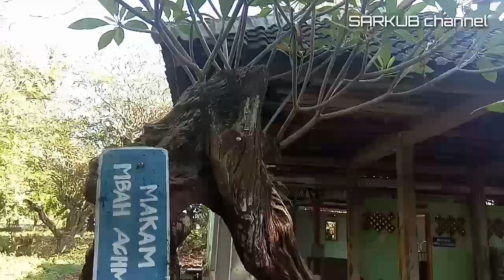Makam Mbah Sirojuddin, Cikal Bakal Desa Semut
ASAL-USUL DESA SEMUT

Legenda Desa Semut diawali dengan datangnya seorang pengembara yang bernama Sirojuddin. Konon, beliau berasal dari Pulau Madura, dikenal sebagai wali keturunan Batu Ampar, Madura. Beliau berasal dari Desa Jrenguan, Kecamatn Omben, Kabupaten Sampang. Dalam pengembaraannya beliau pergi ke Pulau Jawa dengan menyeberangi lautan yang sangat luas dengan menaiki sebatang ranting pohon dan beliau berhasil berlabuh di Pasuruan, tepatnya di Desa Kraton.

Kemudian beliau melanjutkan pengembaraan menuju arah selatan dengan cara menyusuri Kali Welang (Kali artinya Sungai, Welang artinya Belang). Sedangkan nama Kali Welang itu sendiri diambil dari sebuah kejadian yang pernah dialaminya di Kali Welang tersebut. Pada waktu itu Kali Welang pernah terjadi banjir yang sangat besar lebih dari biasanya dan di tengah-tengah banjir tersebut tiba-tiba ada seekor ular belang yang berkuran sangat besar berdiri tegak, maka sejak kejadian itu maka orang-orang menyebutnya Kali Welang  serta disekitar kali tersebut juga disebut Dusun Welang.

Setelah berhari-hari beliau menyusuri Kali Welang maka sampailah beliau pada sebuah air terjun di lereng Gunung Baung, Purwodadi, sampai di situ beliau menghentikan langkahnya dan beristirahat, dan di tempat itulah beliau melakukan tapa brata dalam goa yang letaknya di belakang air terjun.

Setelah beliau selesai bertapa kemudian beliau berjalan lagi kembai ke arah utara dengan mengikuti sungai yang sedang mengalir. Sesampainya di daerah yang sekarang disebut dusun Semut Kidul, beliau lalu berjalan lagi menyusuri jalan setapak terus berjalan ke utara. Dan dalam perjalanan ke utara beliau berjumpa dengan dua orang yang bernama KALAMUDDIN (Mbah Kalamuddin) dan AKHMAD (Mbah Akhmad) lalu kedua orang itu memutuskan untuk mengikuti jejak Sirojuddin.

Setelah itu sampailah ketiga orang tersebut di sebuah tempat yang sekarang disebut Dusun Krajan, dan dari sinilah awalnya beliau bertiga bertekad untuk babat alas (menebang hutan).

Setelah pelaksanaan menebang hutan hampir selesai beliau bertiga melihat ada sebuah gundukan yang tingginya kira-kira 2,5 meter, dan setelah dihampiri dan diamati tersebut bukan sebuah tanah namun sekumpulan binatang semut, dari situlah kisahnya maka terciptalah nama desa yaitu DESA SEMUT, Kecamatan Purwodadi, Kabupaten Pasuruan, Jawa Timur.

Desa Semut mempunyai luas wilayah 243,054 Ha. Yang terdiri dari 3 dusun yang meliputi : 1. Dusun Krajan, 2. Dusun Welang, dan 3. Dusun Semut Selatan.

Desa Semut terletak + 10 Km dari pusat pemerintahan Kecamatan Purwodadi atau sekitar 20 mnt (6,8 Km) lewat Jalan Pasarbaru, Purwosari.

THE LEGEND OF SEMUT VILLAGE

The legend of the Semut Village begins with the arrival of a wanderer named Sirojuddin, supposedly, he came from Madura Island and in his wandering he went to Java Island by crossing a vast sea by climbing a tree branch and he successfully anchored in Pasuruan, precisely in Kraton Village.

Then he continued wandering towards the south by way of Welang River (Kali means River, Welang means Belang). While the name of the Welang River itself was taken from an event he had experienced in the Welang River. At that time Welang River had a very large flood more than usual and in the midst of the flood suddenly there was a very large striped snake standing upright, so since that incident people called it Welang River and around that time also called Welang Hamlet.

After days he followed Welang River, he arrived at a waterfall on the slopes of Mount Baung, Purwodadi, until there he stopped his steps and rested, and in that place he did tapa brata in the cave which is located behind the waterfall.

After he finished meditating then he walked back to the north by following the river that was flowing. Arriving in the area now called the Hamlet of Semut Kidul or South Semut, he then walked again along the path and walked north. And on the way to the north he met two people named KALAMUDDIN (Mbah Kalamuddin) and AKHMAD (Mbah Akhmad) then the two men decided to follow in the footsteps of Sirojuddin.

After that, the three people arrived at a place now called Krajan Hamlet, and from here on, the three of them determined to tripe the base (cutting down the forest).

Semut Village has an area of ​​243,054 Ha. Which consists of 3 hamlets that include : 1. Krajan Hamlet, 2. Welang Hamlet, and 3. South Semut Hamlet.

Semut Village is located about 10 Km from the government center of Purwodadi District or approximately 20 min (6.8 Km) via Pasarbaru Street, Purwosari.